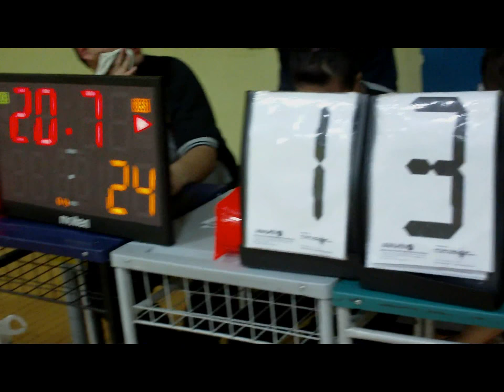Vikings vs Spartans Final b